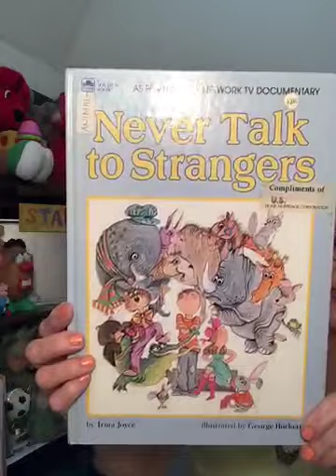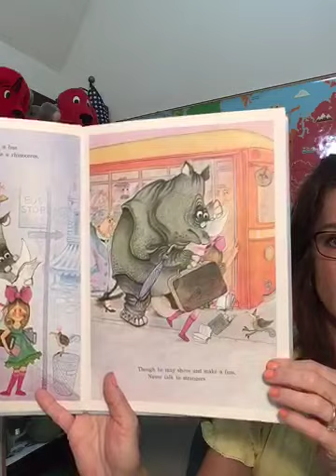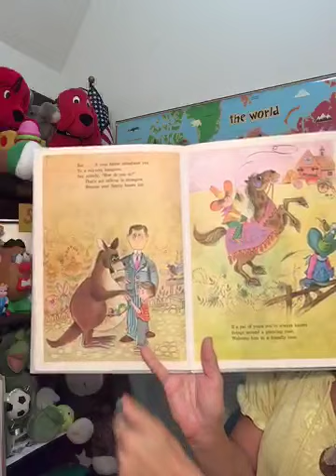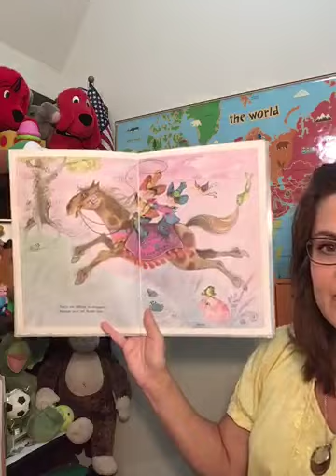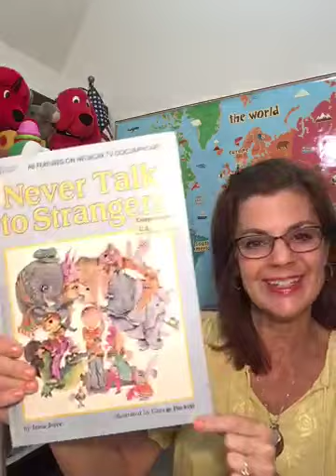Storytime #22 “Never Talk to Strangers” by Irma Joyce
I hope you enjoy this book that helps us to remember how to stay safe. Never talk to strangers!